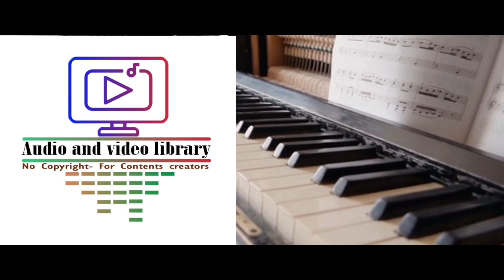0021 Hitman YouTube Audio Library